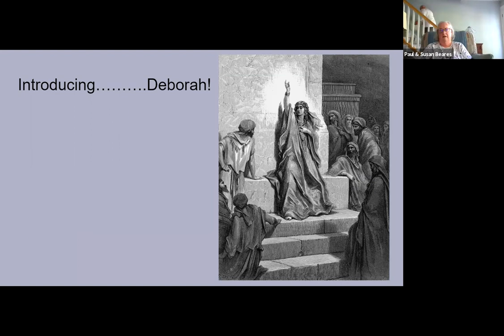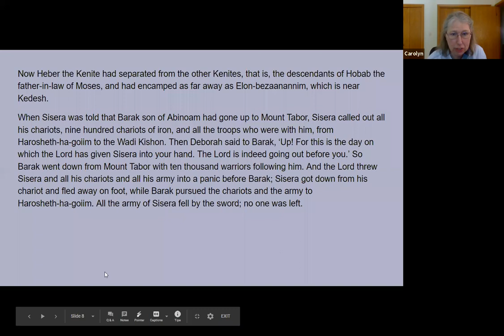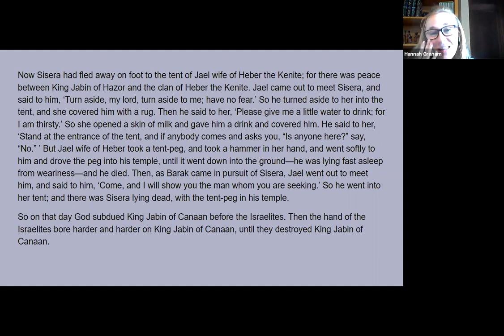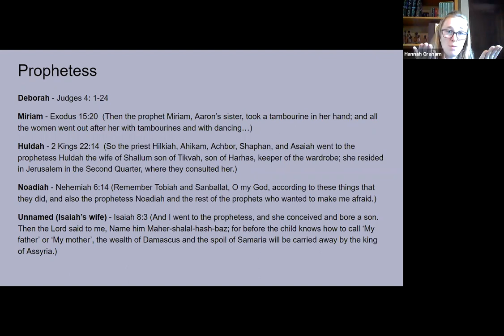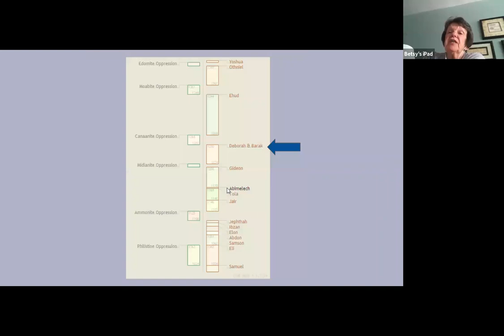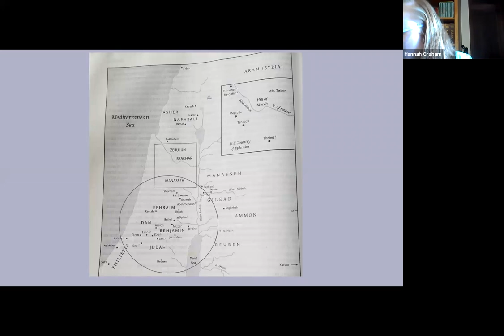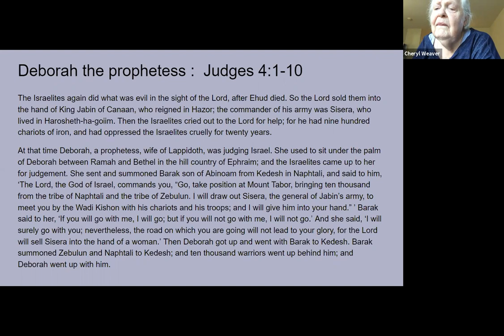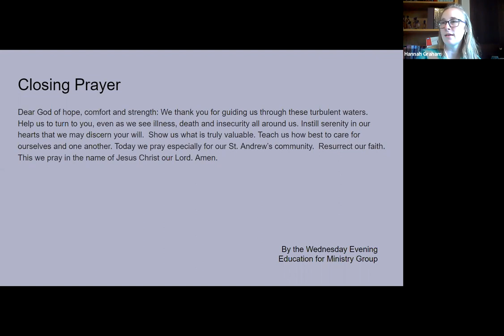Deborah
The Vestry wishes to express deep gratitude to the entire congregation for their ongoing financial support of the parish and its ministries. Because you continue to give, we are able to continue worshiping in an online format, reaching out to those who are suffering, planning for summer and fall ministries, and stay connected by offering one another love and support as Christian community.

You may also give online to St. Andrew’s, Glenwood using the system set up by the Episcopal Diocese of Maryland